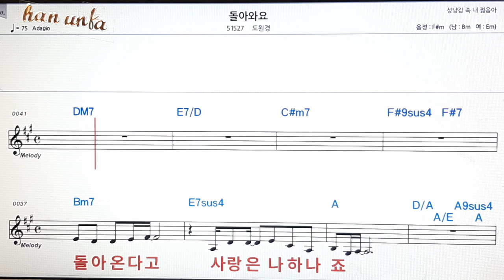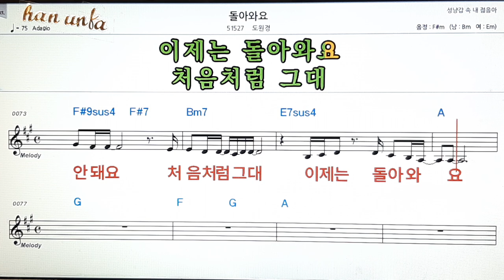돌아와요/도원경👍노래 반주, 코드 악보,가라오케💋Karaoke*Sheet Music*Chord*MR